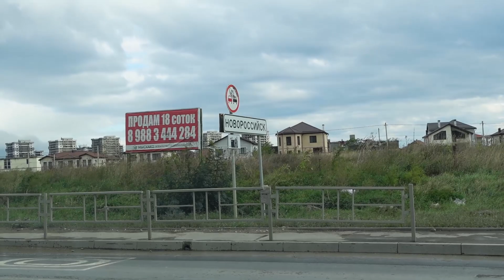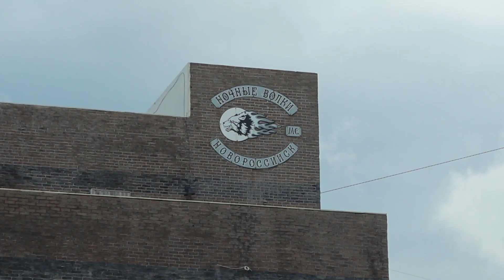Новоросийск 2021 Октябрь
Видеролик НЕ то что хотел / НО из за сильного ветра и холода - получилось как то ТАК / прошу понять и простить :)